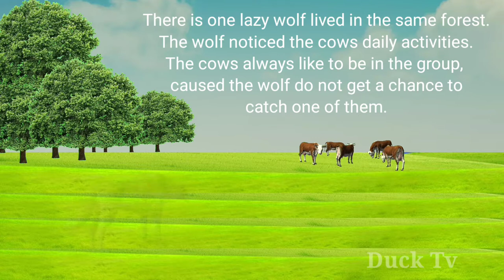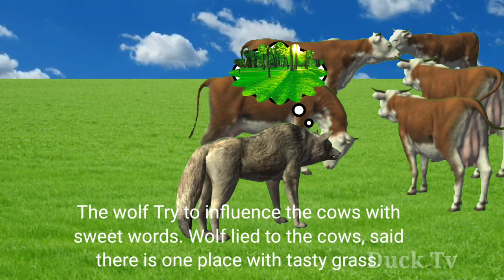Wolf and Cow moral stories.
Wolf and cow, is moral story which teach us to be more alert from strangers. Wolf is a dangerous animal which always use his traps ideas to get a victims. In this story, a cow, lived in forest become a victims of wolf. Even the cow aware that the wolf is an a stranger, it still listen to the wolf ideas.